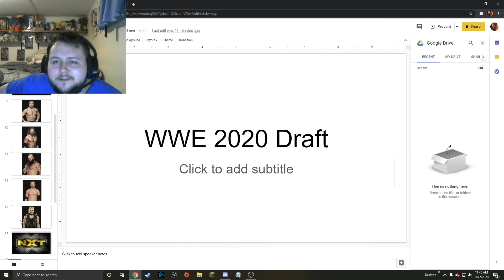WWE 2020 Mock Draft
put your picks down below